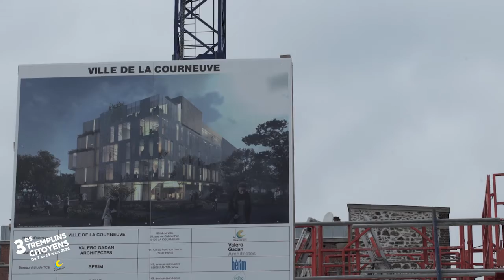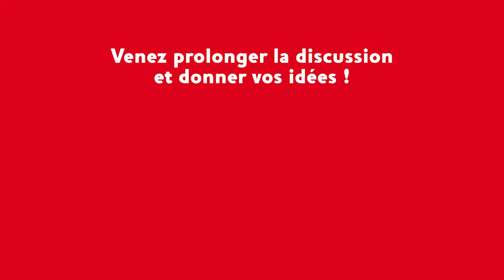Quel visage pour La Courneuve demain?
Habitants, artistes, étudiants, chefs d'entreprise, mères de familles, lycéens, militants associatifs, donnent leur avis dans le cadre des Tremplins Citoyens 2016.